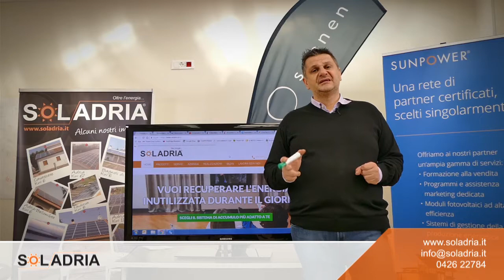Strategia Energetica Nazionale | Vincono le rinnovabili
- Il consiglio dei ministri ha firmato la tanto attesa Strategia Energetica Nazionale: entro il 2025 l’Italia eliminerà l’utilizzo del carbone come combustibile per generare energia elettrica! Largo dunque alle fonti rinnovabili con un investimento di ben 35 miliardi di euro.